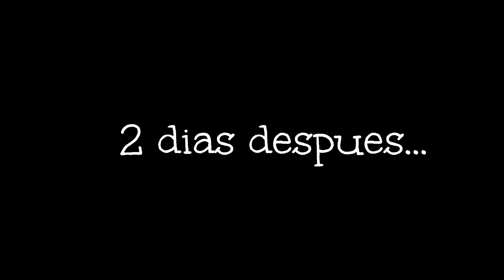Me maquillaron para la iglesia🫢 Y me corté los mechones de enfrente😬|El bebé aprendió algo nuevo🥰